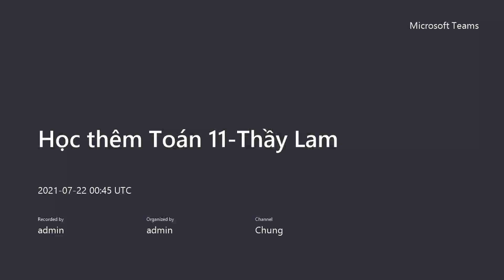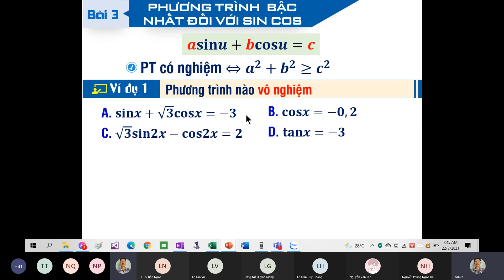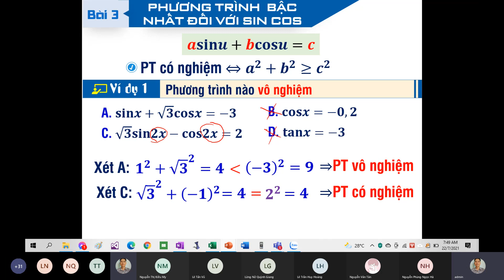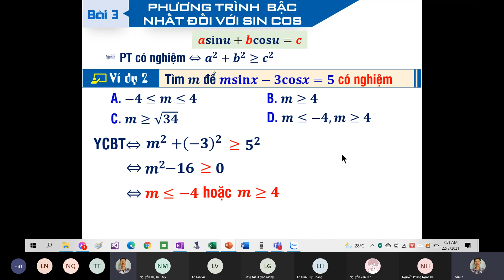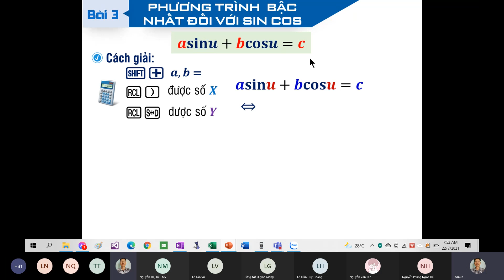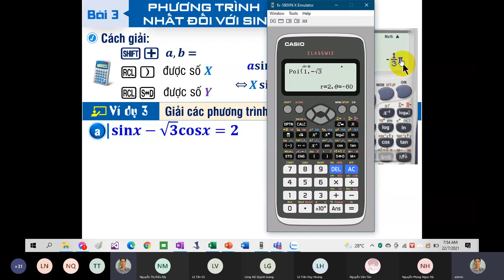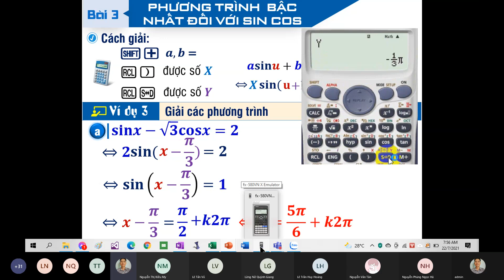Toán 11-C1-Phương trình asinx+bcosx=c - P.1